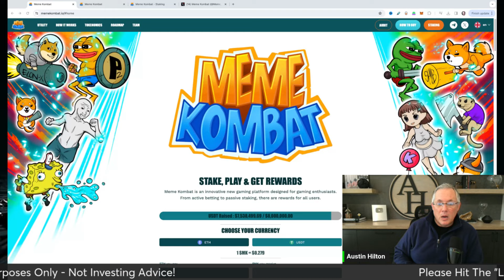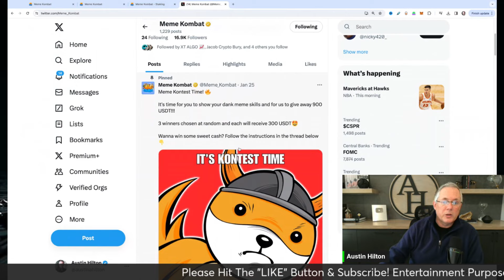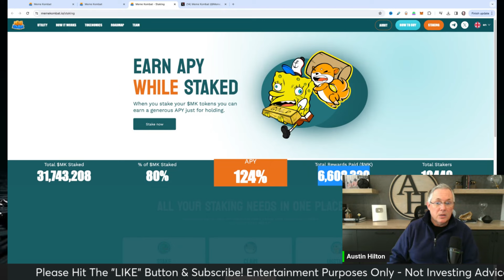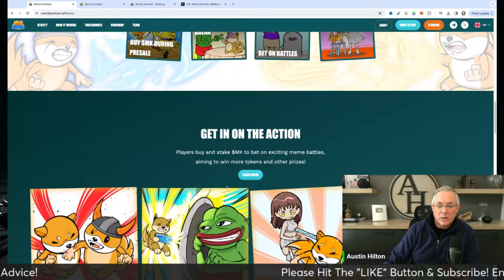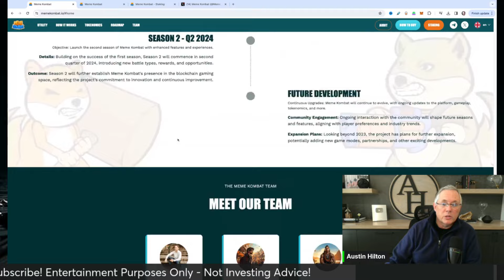ONE OF MY FAVORITE NEW CRYPTO PRESALE LAUNCHES!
10x Potential Crypto Coins Launching Soon?!